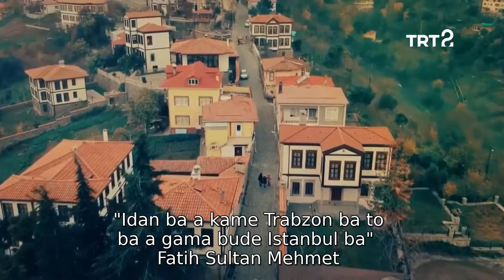Hamsi Pilaki: Daya daga cikin muhimman abinciccikan Daular Usmaniyya